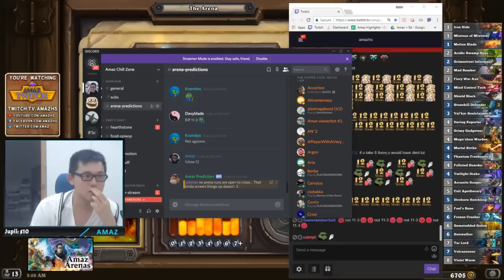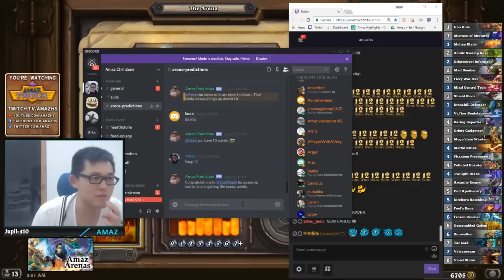Amaz 12 wins Warrior Arena - Amaz Best at Children Cardgame!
Hearthstone Vods of Pro players. Daily Update.